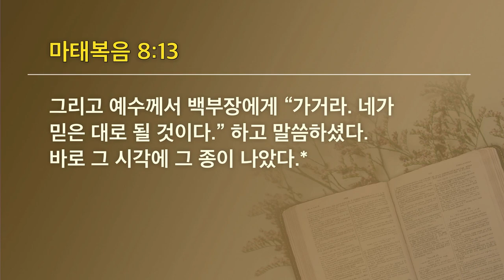[선한목자교회] 젊은이예배설교 2023년 05월 07일 | 왜 기도하지 않으십니까? - 김기훈 목사 [마태복음 8:5-13]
왜 기도하지 않으십니까? - 김기훈 목사 [마태복음 8:5-13]